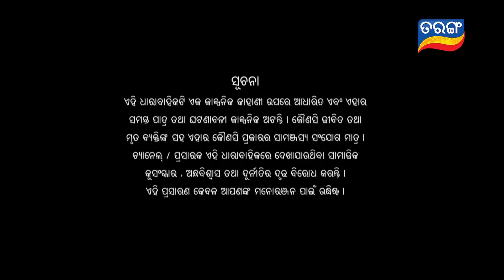Sindurara Adhikara | Full Ep 119 | 13th Oct 2020 | Odia Serial – TarangTV